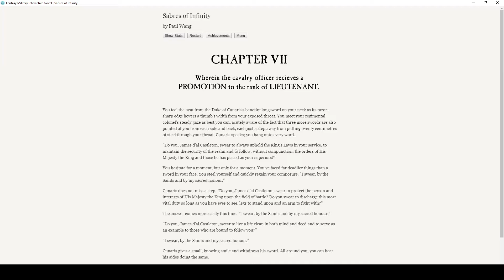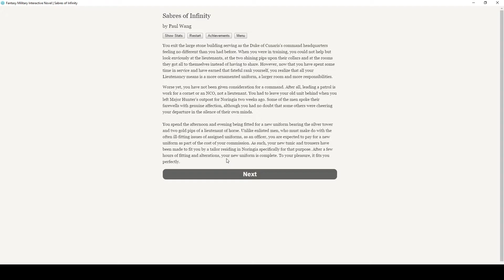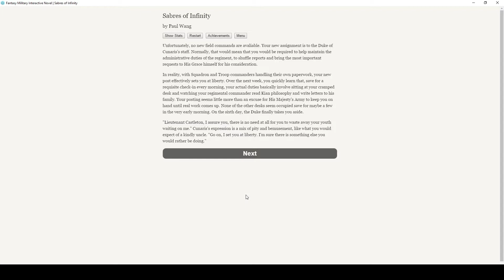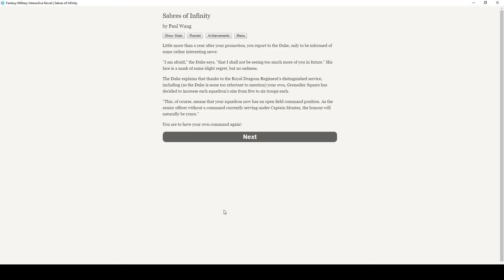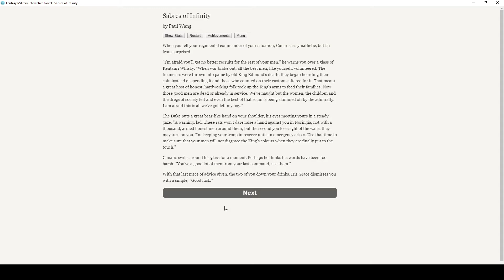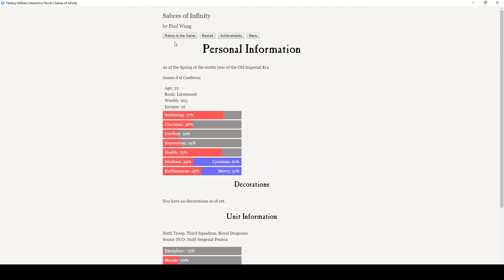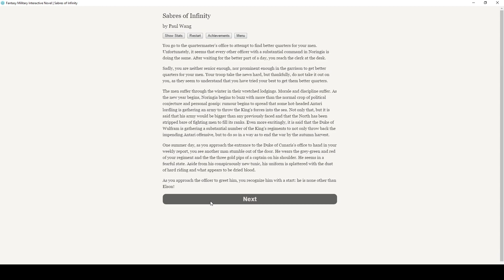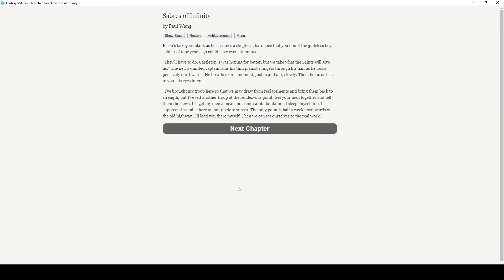Sabres of Infinity - Episode 8 - An Old Friend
"Sabres of Infinity" is an epic interactive novel where you control the main character. In each chapter, your choices determine how the story proceeds. Battle your enemies with your mind, your wits or with pistol and sword.